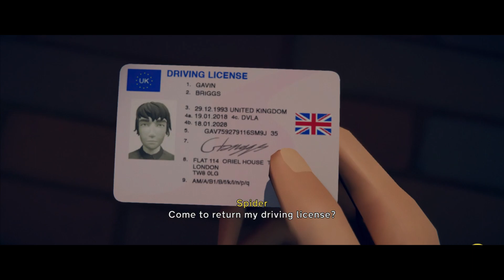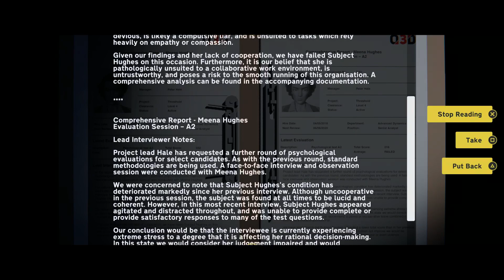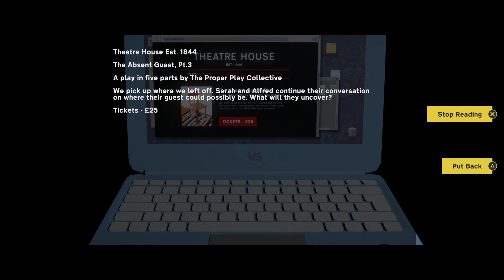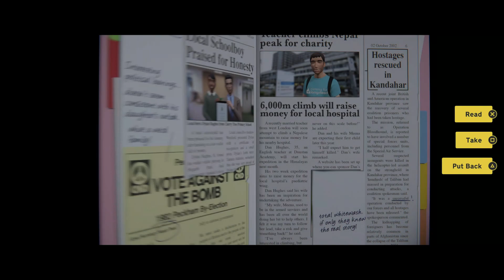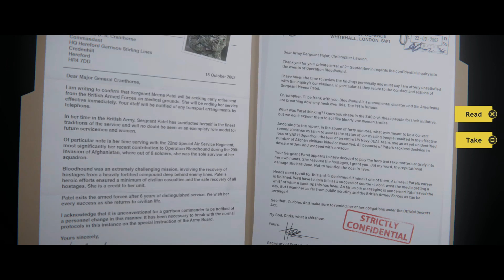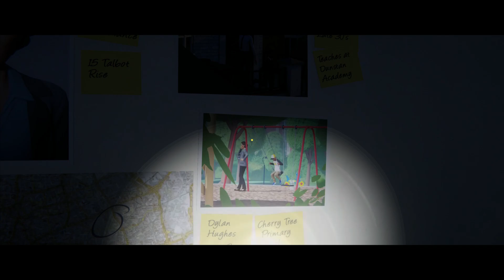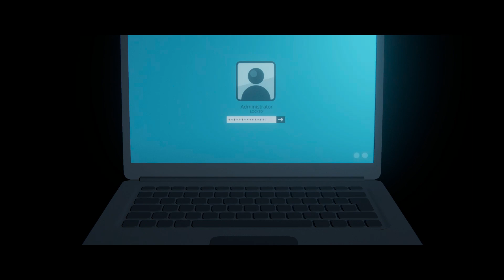Last Stop: (MEENA) Chapter 6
Remember to always stay QUIRKY, Quirkies!

♫ Music (I DO NOT OWN):

[Intro & Outro]
Track: Endlessly (Sang Gak Hae)

☛ Now you can support me! :-)